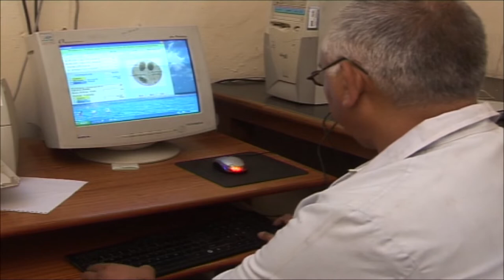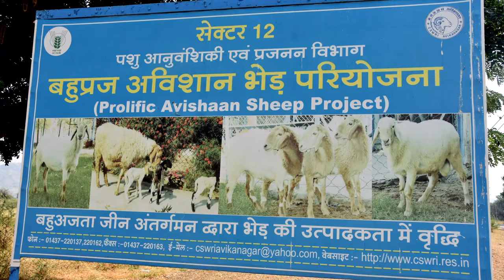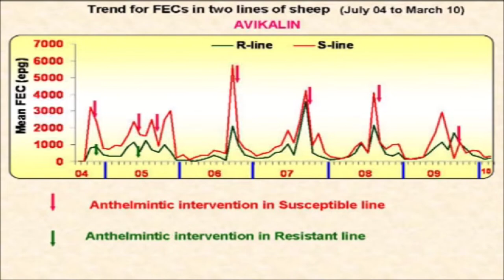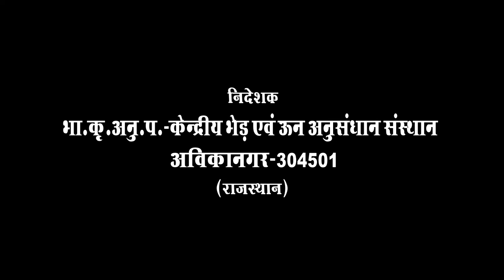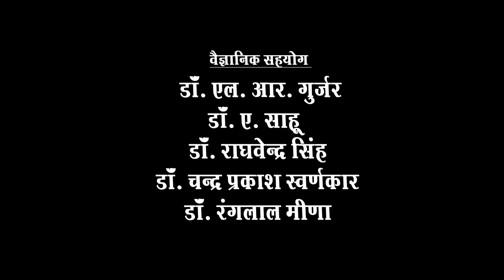Introduction ICAR-CSWRI, Avikanagar 304501 || भा.कृ.अनु.प.-केन्द्रीय भेड़ एवं ऊन अनुसंधान संस्थान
A Brief Introduction of ICAR-CSWRI Avikanagar. the Central Sheep and Wool Research Institute is a premier institute of Indian Council of Agricultural Research engaged in research, training and extension activities on sheep and rabbits. Indian Council of Agricultural Research (ICAR) is an autonomous organisation under the Department of Agricultural Research and Education (DARE), Ministry of Agriculture and farmers Walefare, Government of India.